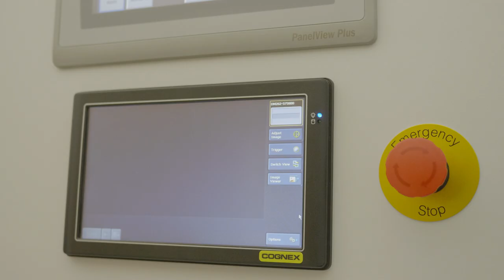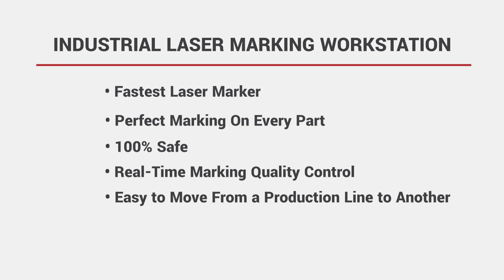Rotary Table Laser Marking Workstation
For those who have high throughput requirements, manually loaded machines can be surprisingly efficient. Using a rotary table, multiple operations can be performed at the same time to optimize speed and work within short cycle times. Any operator can use this machine. The operator only needs to load and unload parts while manually triggering rotations and laser marking operations.

Features shown in the video include:
✓ A barcode reader to validate marking quality
✓ An intuitive HMI control panel to choose the laser process required for the part
✓ Custom fixtures to precisely position parts
✓ Simple buttons to launch operations
✓ Wheels, forklift hooks, and crane shackles to move the workstation from one production line to the other
✓ A dust & fume extraction system to ensure safety & a consistent marking quality
✓ A Class-1 laser enclosure for complete laser safety